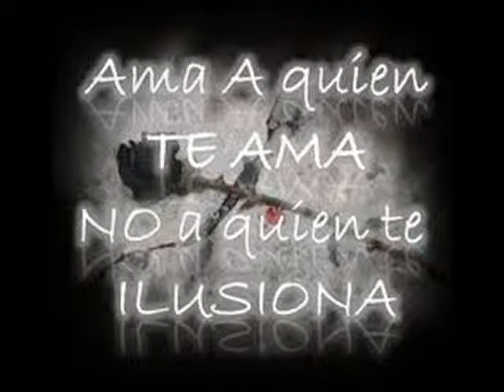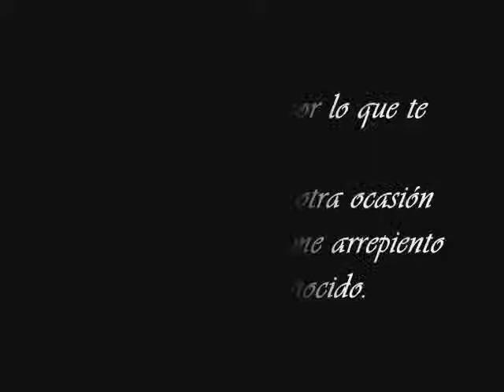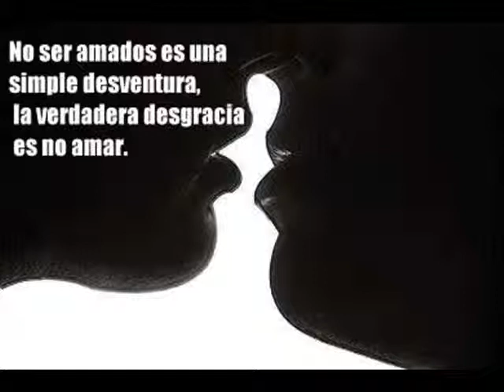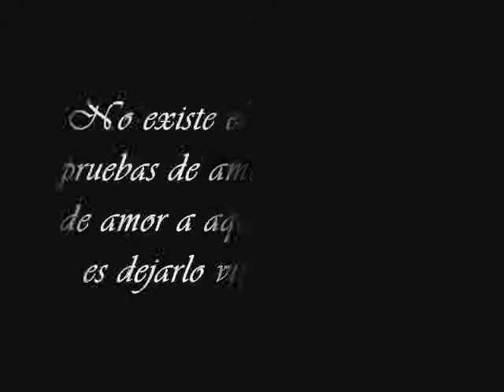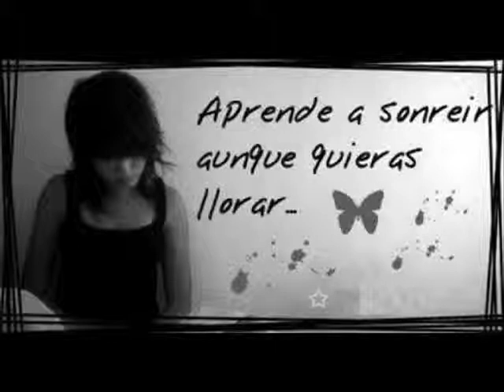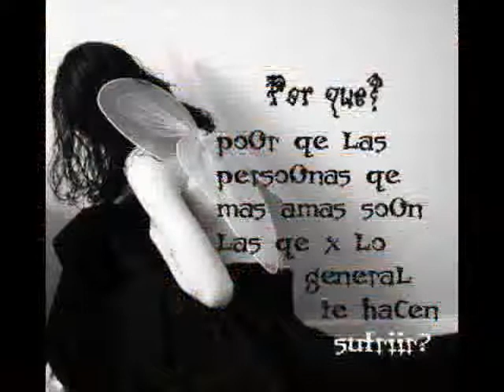amor en espera